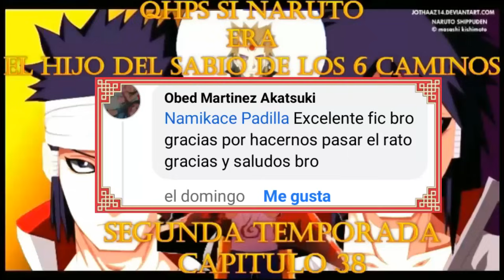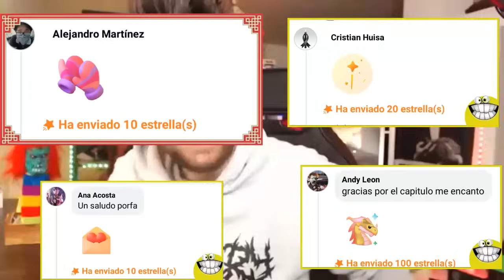QHPS si Naruto era el hijo del sabio de los 6 Caminos Segunda Temporada capitulo 38 😎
si quieres ver los fanfic antes que Youtube
Aqui está el link de facebook:

ahí se subirán primero los fanfic

aqui los link para ayudar con el canal

linck para comprar estrellas

linck para subscripciones con beneficios